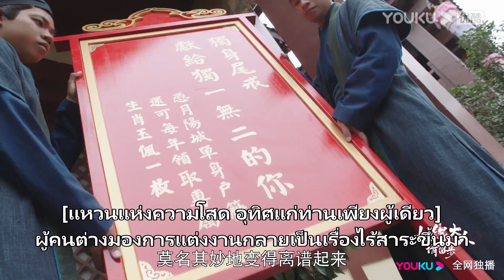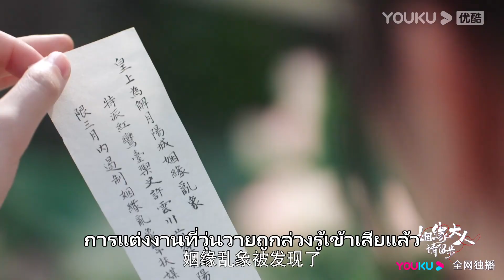ตัวอย่าง | Ms. Cupid in Love เฉาอวี้เฉิน เถียนซีเวย เซียวอวี่เหลียงนำเสนอการแต่งงานสุดชุลมุน | YOUKU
Ms. Cupid in Love ：ซีรีส์รักย้อนยุคผลงานเฉาอวี้เฉิน เถียนซีเวยและเซียวอวี่เหลียง กับเรื่องราวของเทพไป๋เหยี่ยน ถูกเนรเทศมาที่โลกมนุษย์เนื่องจากไปรบกวนพรหมลิขิตการแต่งงานของมนุษย์โดยไม่ได้ตั้งใจ เขาตกลงมาจากฟากฟ้าชนกับซ่างกวนหย่า เจ้าของสำนักแม่สื่อ สุดท้ายทั้งคู่ได้ตกหลุมรักกัน และเริ่มตำนานรักในเทพนิยาย คอยช่วยกอบกู้ความสับสนวุ่นวายของการแต่งงานบนโลกมนุษย์ ติดตามผลงานของพวกเขาได้ที่ช่อง YOUKU

★นักแสดงนำ：เฉาอวี้เฉิน/เถียนซีเวย/เซียวอวี่เหลียง/จินโหยวเหม่ย/จิ่งเหยียนจวิ้น/สวี่เจิ่นเจิ่น